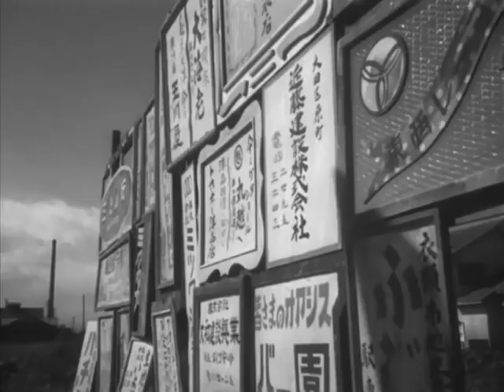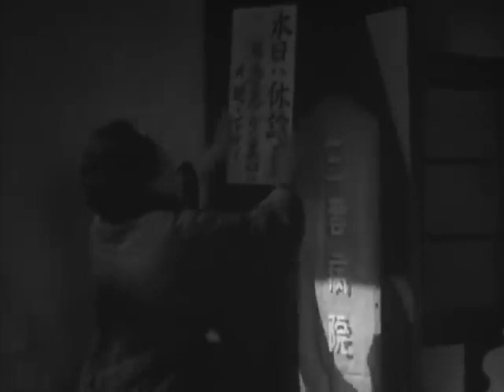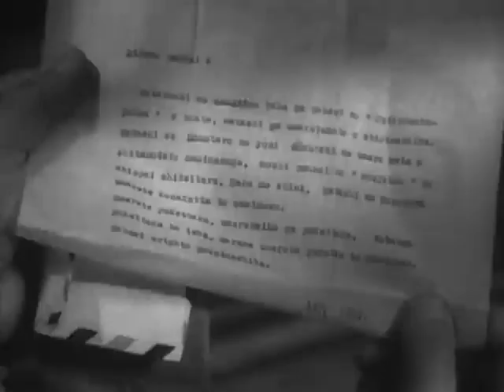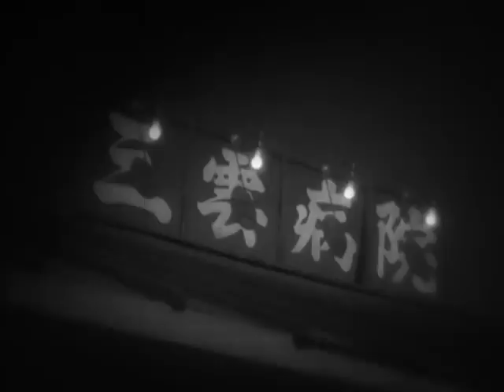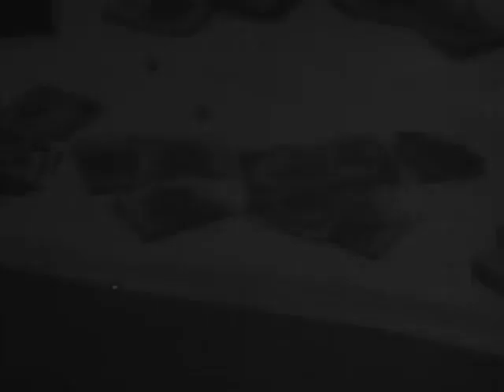本日休診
1952年 大田区 蒲田 電車区 国鉄 井伏鱒二 渋谷実 柳永二郎 淡島千景 鶴田浩二 佐田啓二 三國連太郎 岸恵子 田村秋子 中村伸郎 長岡輝子 十朱久雄 多々良純 山路義人 望月優子 秩父晴子